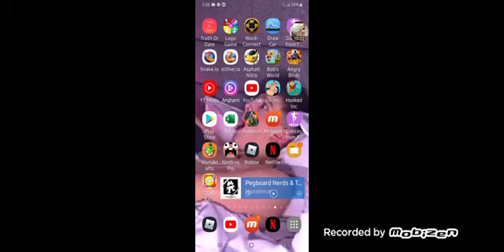AMYTHEST BMW M3 SEDAN VS THE LOSERS, ASPHALT NITRO PART 02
This video is a seventeen minute bc I dont have storage.
Next video I will do DeZir In the 1,000s Part 03.